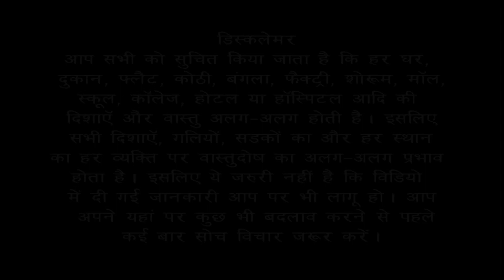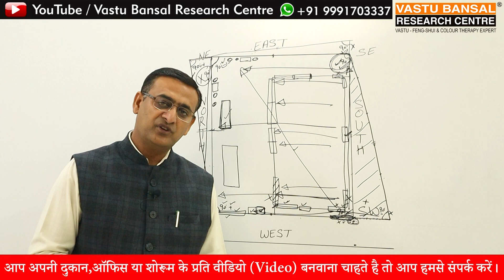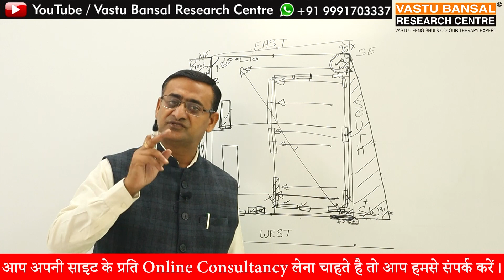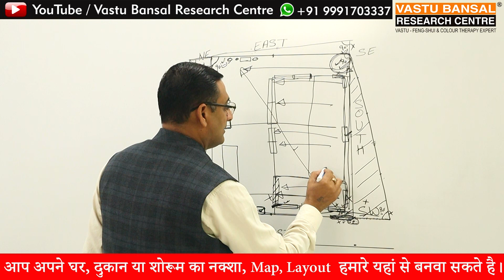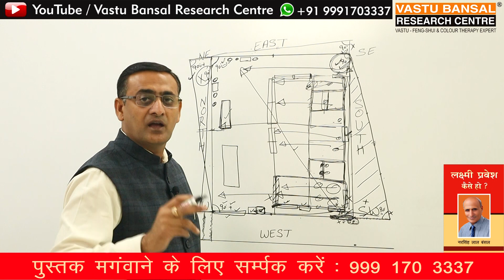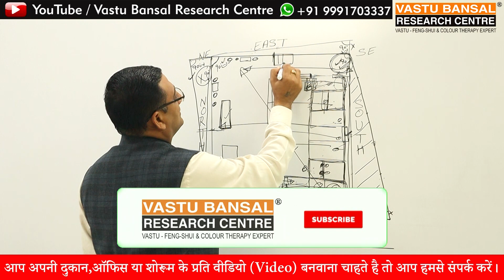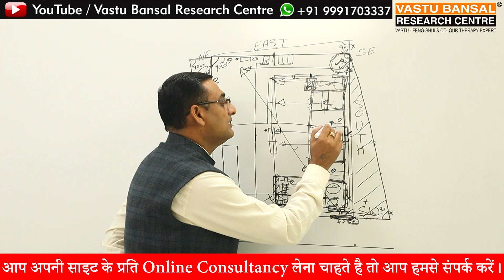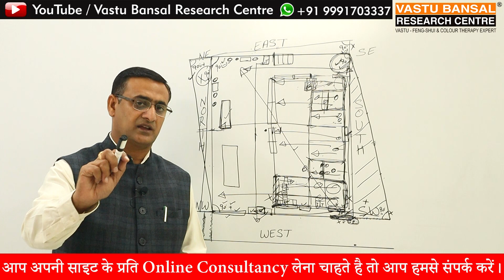Vastu Tips for Spices making factory Part-3 | Vastu Bansal | Dr. Rajender Bansal +91 9810292626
Vastu Tips for West facing Spices making factory.
आप अपनी Spices making factory लगाने जा रहे हैं तो आप यह वीडियो जरूर देखें आपकी अपनी Spices making factory है तो आपको वास्तु शास्त्र के नियमानुसार अपने दुकान में sitting और setting कैसे करनी चाहिए | इस वीडियो में बड़े सरल तरीके से आपको Shop के setup के बारे में जानकारी दी है | owner sitting कहां होना चाहिए | storage कहां पर होनी चाहिए | मंदिर आपने कहां लगाना है | पीने का पानी आपने कहा रखना है | inverter आपने कहां लगाना है | आपके shutter पर colour कौन सा होना चाहिए और आपकी office के अंदर का vastu colour कौन सा होना चाहिए | इन सभी बातों के बारे में आपको जानकारी दीजिए | आप इस वीडियो को शुरू से अंत तक जरूर देखें |